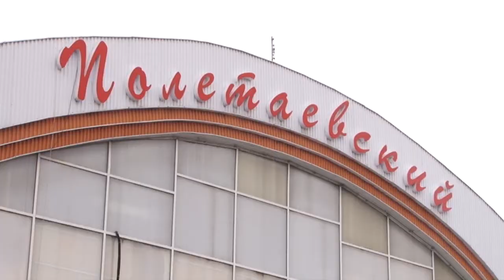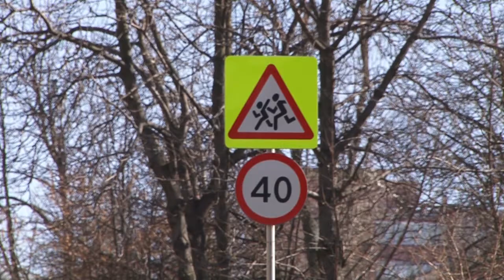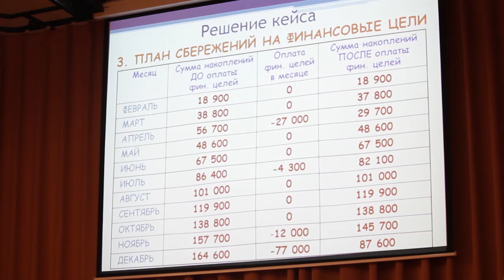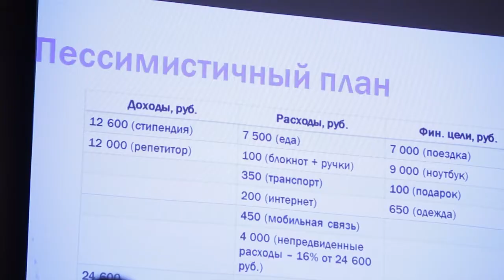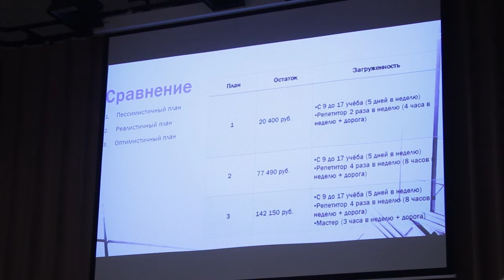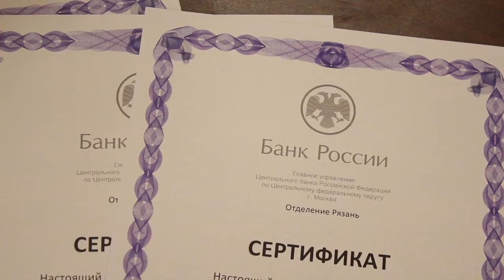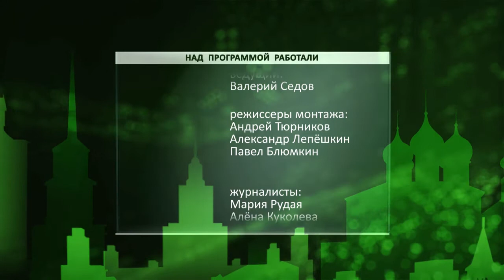День города - новости Рязани 05.04.18